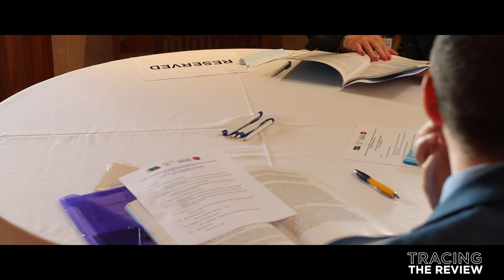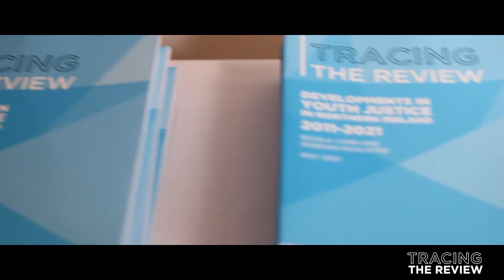Tracing the Review launch at Stromont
‘Tracing the Review: Developments in Youth Justice in Northern Ireland’, was conducted by Dr Siobhan McAlister and Dr Nicola Carr, experts in the field of youth justice in this jurisdiction. It tracks the progress of several key recommendations made a decade ago in the Youth Justice Review and was launched by Include Youth, NIACRO, VOYPIC -Voices of Young People in Care and The Children's Law Centre in Stormont on the 23rd November 2021.

The new report draws particular attention to the lack of progress in relation to raising the minimum age of criminal responsibility, a key recommendation from the Youth Justice Review. It also outlines a number of key findings, including the need to ensure compliance with children’s rights and human rights standards.